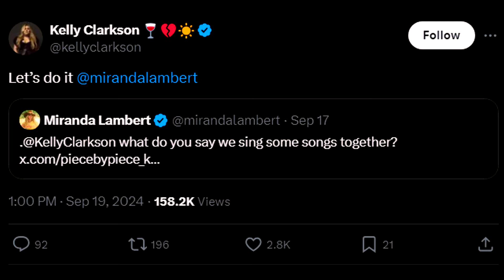Kelly Clarkson In TEARS after 'Tin Man' Duet With Miranda Lambert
In this video, we're discussing Kelly Clarkson In TEARS after 'Tin Man' Duet With Miranda Lambert